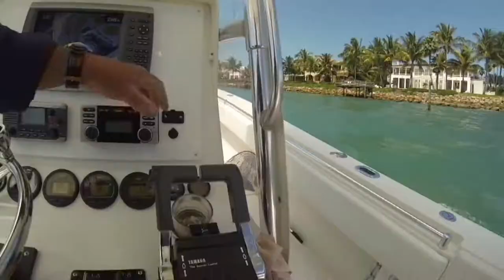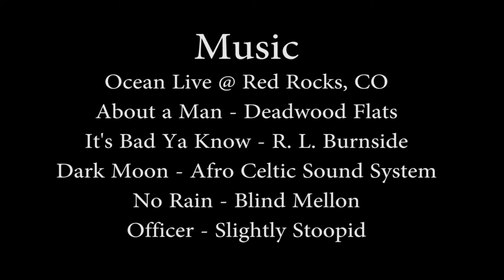Bryson (from Birchhurst) Our Wire Haired Fox Terrier - Puppy 8 Weeks to 5 and 1/2 Months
Bryson Our Wire Haired Fox Terrier - Puppy 8 Weeks to 5 and 1/2 Months